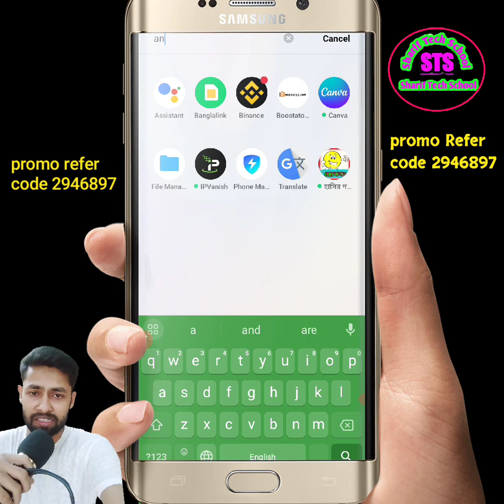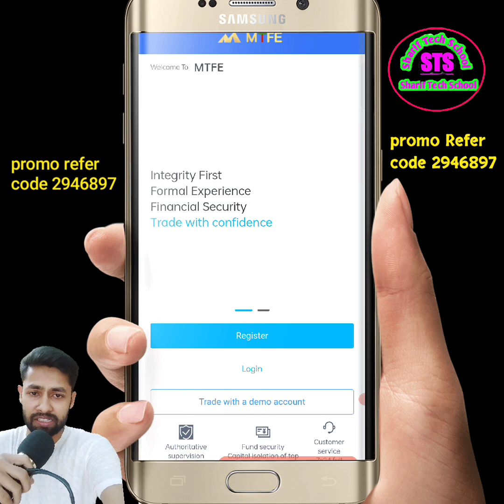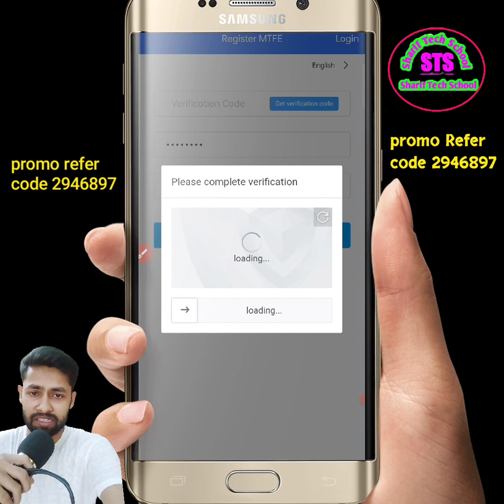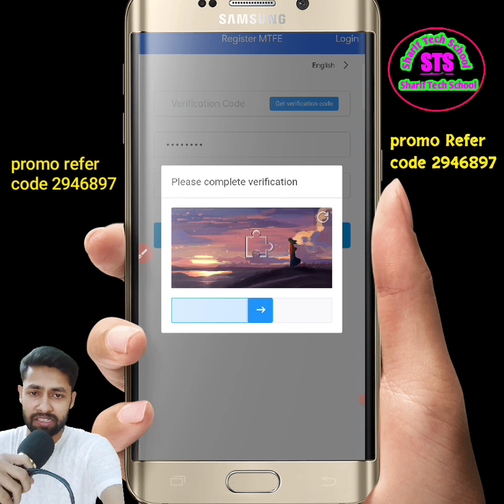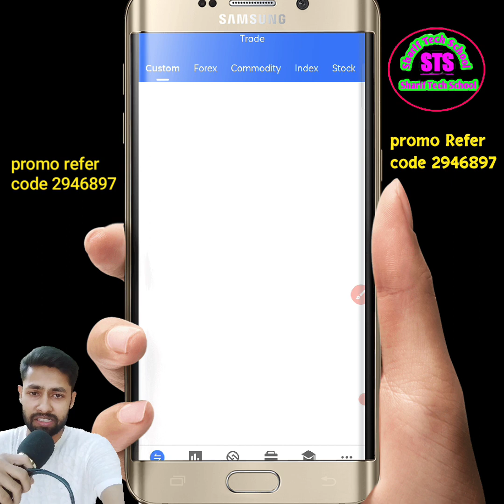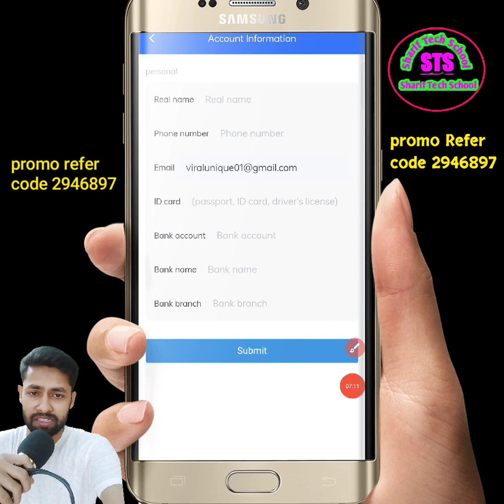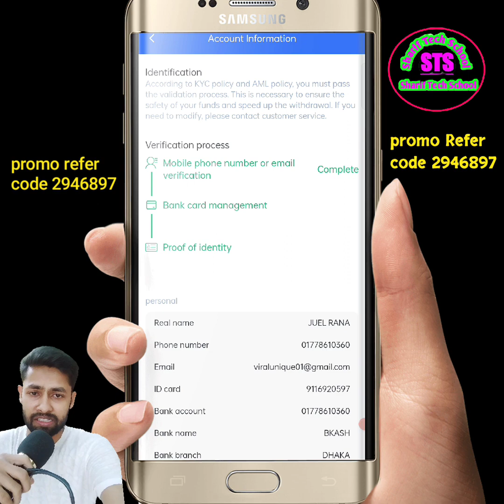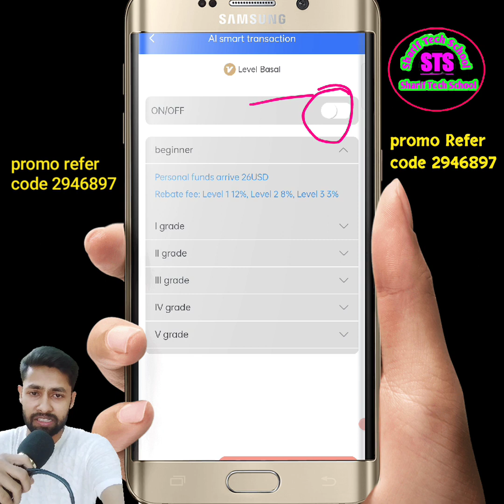Mtfe নতুন একাউন্ট খোলার নিয়ম A to Z || how to create MTFE new account open 2023.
refer code 2946897
একাউন্ট খুলতে চাইলে হোটসহাপ যোগাযোগ করুন 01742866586
✅MTFE OFFICIAL TRADING BD🇧🇩

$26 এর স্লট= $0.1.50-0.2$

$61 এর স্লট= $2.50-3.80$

$201 এর স্লট= $9.09-$12.5

$501 এর স্লট= $15.78-$20.50

$901 এর স্লট= $30.30-$40

$1501 এর স্লট= $50-$60

$2001 এর স্লট= $70-$80

$5001 এর স্লট= $180-$200

২৬  এর  জন্য ব্যাকআপ রাখবেন - ৩০
৬১  এর  জন্য ব্যাকআপ রাখবেন - ৭০
২০১ এর  জন্য ব্যাকআপ রাখবেন - ২১৫
৫০১ এর  জন্য ব্যাকআপ রাখবেন - ৫৩০
৯০১ এর  জন্য ব্যাকআপ রাখবেন - ৯৫০
১৫০১ এর  জন্য ব্যাকআপ রাখবেন -১৬০০
২০০১ এর  জন্য ব্যাকআপ রাখবেন -২১৫০
৫০০১ এর  জন্য ব্যাকআপ রাখবেন -৫৫০০
আশাকরা যায় এই পরিমানে আপনার মার্জিন ভাঙবেনা ইনশাল্লাহ।

☝️ উপরে যে ইনকাম দেখানো হয়েছে মাসে ২২ দিনের মধ্যে ৩/৪ দিনের হিসাব মনে মনে বাদ দিয়ে দেখবেন, তাহলেই আপনার প্রফিট অনুমান করতে পারবেন মাসে কতো হবে।

mtfe
mtfe trading
mtfe scam
mtfe ai trading
mtfe sinhala
mtfe real or fake
mtfe scam or not
mtfe withdrawal
mtfe trading bangla
mtfe scam or legit
mtfe trading sinhala
mtfe trading hindi
mtfe account create
mtfe kya hai
mtfe bangladesh
mtfe company details sinhala
mtfe scam alert
binance sinhala
mtfe app
mtfe auto trading
mtfe bangla
trading
mtfe trading app
mtfe halal or haram
mtfe deposit
trading app sinhala
mtfe se paise kaise kamaye
online jobs sinhala
mtfe withdrawal problem
mtfe news
mtfe trading platform review sinhala
mtfe plan presentation
new e money site sinhala
mtfe scam or real
mtfe update news
mtfe trading kya hai
mtfe me trading kaise kare
trading sinhala
future trading on binance
mtfe latest news
binance
mtfe trading kya hai in hindi
mtfe sri lanka
mtfe kya hai in hindi
mtfe review
mtfe honest review
mtfe dubai
mtfe kaise use kare
sinhala
mtfe earning app
how to create mtfe account
mtfe withdrawal to binance
mtfe new update 2023
mtfe trading sinhala review
mtfe manual trading
mtfe login problem
e money sinhala bank
e money sinhala new
mtfe recharge
mtfe ai trading bangla
mtfe update today
mtfe update
mtfe details
grow crypto
mtfe account
mtfe review bangla
mtf me trading kaise kare
mtfe withdraw
mtfe plan details
mtfe business plan in hindi
mtfe me paise kaise kamaye
mtfe create account
mtfe new update
mtfe trading signal
earn with rashid
earnwithrashid
ai
mtfre trading review
mtfe fake or real
review
e money sinhala
mtfe sahi hai ya galat
cryptocurrency
sri lanka
mtfe e money earning triks
how to make money online
mtfe trade
mtfe income
mtfe tutorial bangla
mtfe kivabe khulbo
mtfe details in bangla
mtfe website
mtfe broker
mtfe kaise use karen
how to make money on mtfe
mtfe explained
mtfe reality
how to start mtfe
mtfe information
mtfe trading urdu hindi
mtfe plan
e money
mtfe withdrawal process
mtfe to binance transfer
mtfe canada
mtfe latest update
how to creat mtfe account
creat a account mtfe income site
mtfe new trading slot
mtfe new income trick
mtfe ai trading live
mtfe trading app real or fake
hiddenpump
bitcoin
mtfe full details
mtfe se withdrawal kaise kare
mtf trading kaise karte hain
mtfe me invest kare ya nahi
mtfe se paise kaise nikale
mtfe app kya hai
mtfe app se paise kaise kamaye
mtfe new video
mtfe new video 2023
metaverse foreign exchange group
mtfe trading full review
mtfe trading app withdrawal problem solve
mtfe trading app withdrawal problem
mtfe trading app withdrawal
mtfe account create kare
mtfe trading app review
mtfe trading app latest news
forex trading scam
mtfe company kya hai
mtfe company review in hindi
mtfe plan review
business plan mtfe trading app
mtfe forex trading
mtfe plan ke bare mein jankari
mtfe plan ke bare mein bataen
mtfe real or fake hindi
what is the mtfe in sinhala
mtfe platform
mtfe new updates on 2023
om
how to withdraw in mtfe to binance in sinhala
create mtfe account in sinhala
how to join with mtfe
how to create account in mtfe
how to trade in mtfe platform
what is the mtfe
mtfe in sinhala
earn e money sinhala
mtfe me account kaise banaye
what is mtfe trading
mtfe chiranjit
mtfe 100% scam
mtfe me manual trading kaise kare
mtfe trading details
mtfe india
how to trade mtfe in bangla
mtfe trading grow crypto
mtfe taka withdraw
how many countries is mtfe in
is mtfe trading legal
is mtf trading legal in india
mtfe me binary trading kaise kare
mtfe real of fake
mtfe news update bangla
mtfe new update today bangla
mtfe news update
mtfe withdrawal update bangla
mtfe থেকে কিভাবে ইনকাম করা যায়
how to earn money from mtfe
mtfe withdraw update
mtfe update bangla
mtfe trading bangla tutorial
mtfe এর নতুন নিউজ
mtfe new update bangla
mtfe news update today
mtfe new update today
mtfe group
crypto mlm plan
newmlmpkan
mtfetrading
mtfe kab tak chalega
mtfe trading kaise karte hain
mtfe trading pakistan
mtf trading
mtfe trading review
mtfe ttrading kaise kare
mtfe trading platform
mtfe me paise kaise dale
mtfe ke bare mein jankari
mtfe me register kaise kare